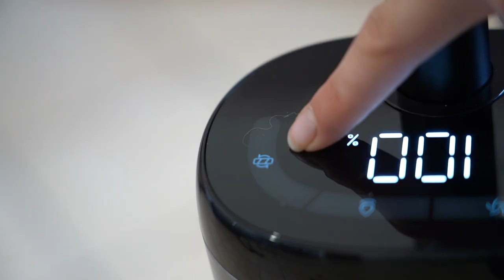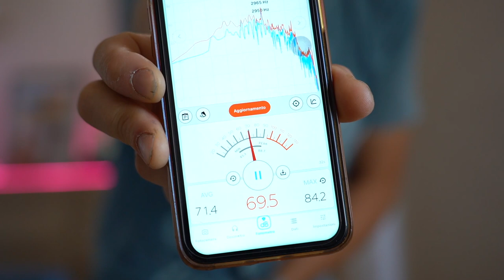RECENSIONE Osotek H200 lavapavimenti - ⚠️ Ultimo video Tech sul canale -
Abbiamo provato questo nuovo lavapavimenti Osoteck H200, soddiferà le nostre aspetattitve? Osotek Horizon H200 uno dei primi lavapavimenti che si reclina di 180° e arriva a pulire fin sotto i mobili!

IL NOSTRO LIBRO
📚 Libro Educazione del cane " Da cane a cane "